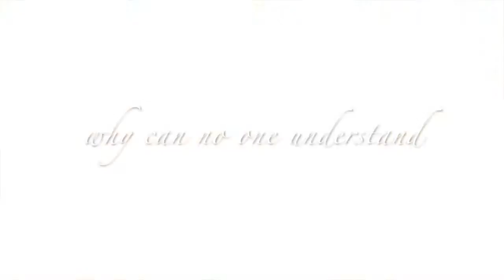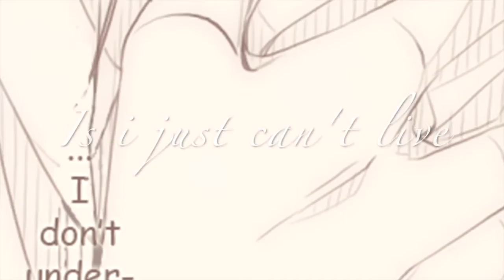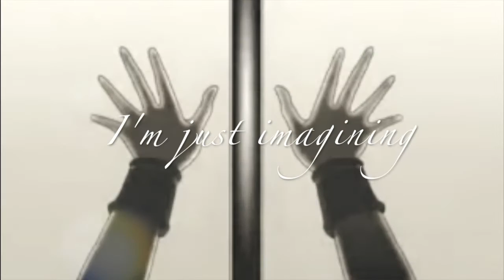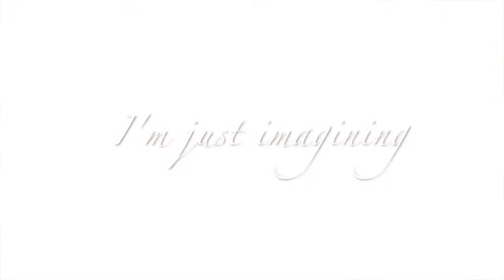wιтнouт нιм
Hi guys! Long time i didn't upload something new right? Since i didn't upload something for christmas i'll upload this for you and to wish you good look in 2017!
N x Touko was always my favourite Pokémon shipping since the game came out and i finished playing it! And even until now i can't stop shipping them 'cause...oh c'mon guys! They are really made for each other! The comic's inside my AMV are just the proof of it! Just a shame they didn't get any more games together...

Let's come to the AMV again! I made an N x Touko amv loooong ago.. it's one of my first video's, and this one will be one of my most recent amv's with these two again and i'm so happy i could make it to find the images that could fit their story together and the perfect song that matches! ^^

Happy new year and don't forget to always be great! Love you guys!